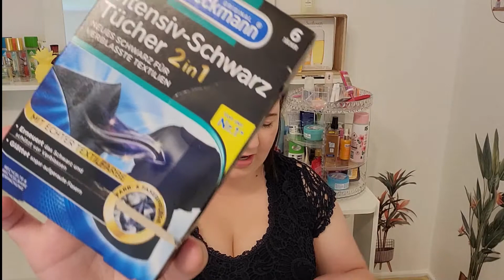XXL Aufgebraucht Juni2022/Top/Flop/Produkte Review/Julis Welt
Hallo und Herzlich Willkommen auf meinem Kanal mit mir und für euch!
Heute zeige ich euch ein Neues Aufgebraucht/Plattgemacht Video.

Dieses Video enthält unbezahlte Werbung da Marken genannt werden/gezeigt werden.